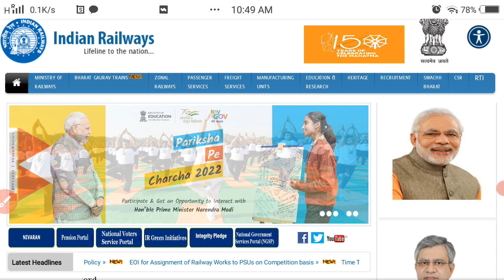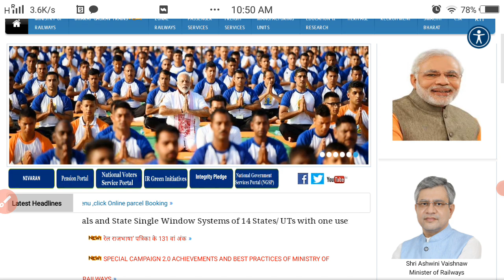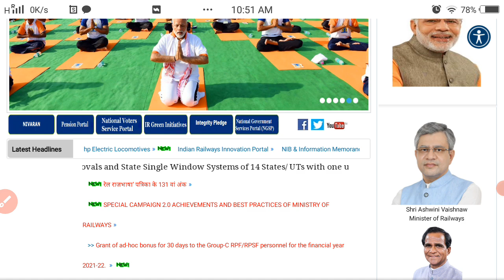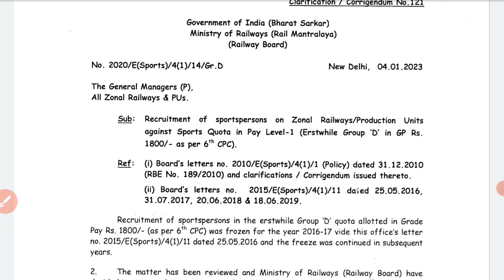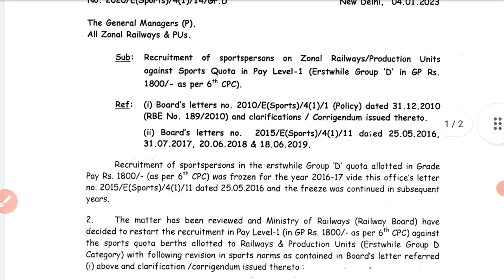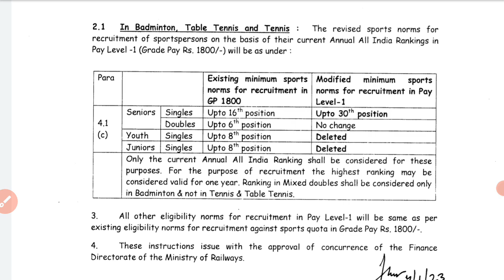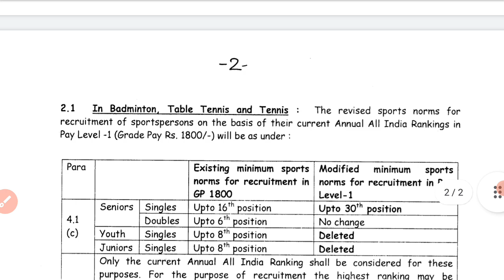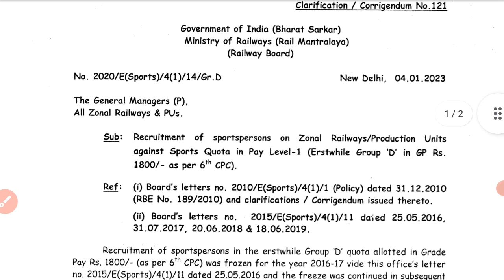Railway group d new vacancy 2023 | group d latest update | railway level 1 sports bharti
Friends, video main group c vacancy ke bare main jankari di gayi hai,

Railway main group d ki new vacancy kab aayegi
Group d sportsperson bharti latest news
RRB new notice
level 1 new vacancy
Railway main sportsperson ke liye vacancy
Railway bharti 2023 latest notification
RRB latest update
Railway bharti news
Group d latest update
Group d new notice
Group d in railway
Group d sportsperson vacancy in railway
Group c sports person bharti in railway
Group vacancy